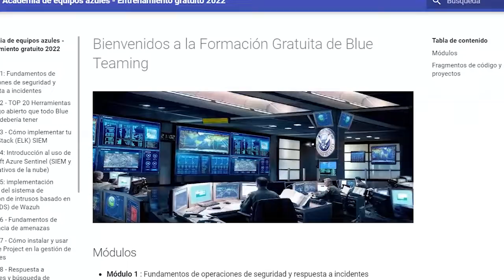Mabel Encarnación, Talento Tic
La seguridad en internet es fundamental y Mabel Encarnación es una dominicana especialista que realiza análisis de los sistemas de información para garantizar la seguridad, identificar fallas de seguridad, verificar la efectividad de cada medida de seguridad y asegurarse de que todas las medidas de seguridad continuarán siendo efectivas después de la implementación.

Mabel en esta presentación comparte con nosotros su encuentro con las tecnologías y como estas cambiaron su vida.